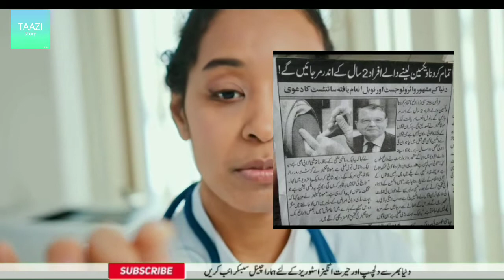Who is Luc Montagnier? Is Corona Vaccine Safe?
In this we are sharing with you the update regarding fake news of Vaccine in the reference of luc montagnier.

a news is viral on social media and people are searching on internet about Luc Montagnier on covid Vaccine.